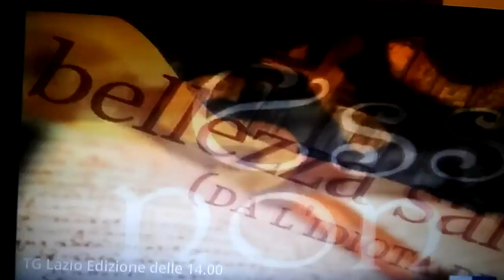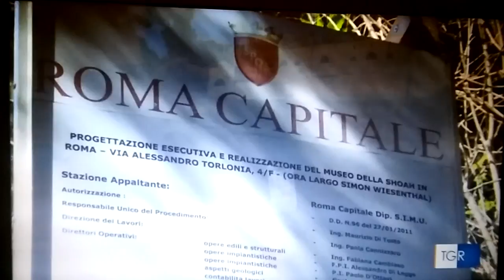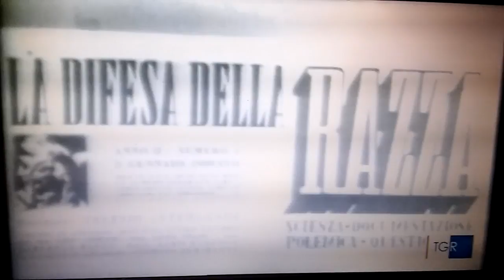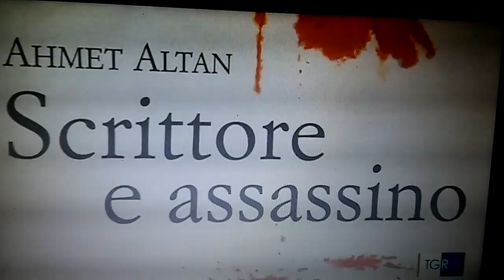Rossana Livolsi presento il romanzo sulla "Shoa" scritto da Massimiliano Boni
Dalla rubrica "Lo scaffale "del TgLazio.